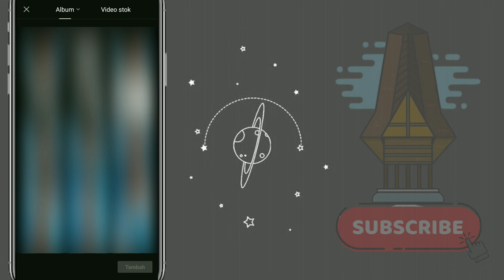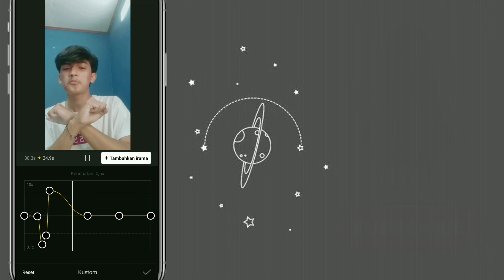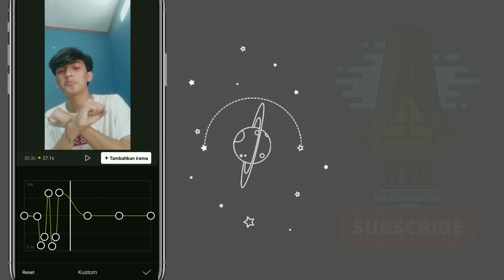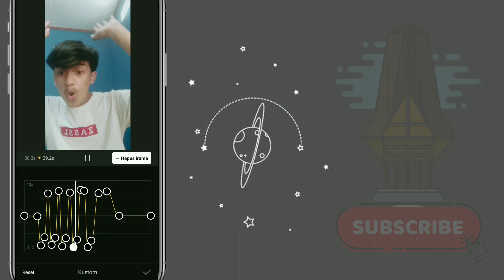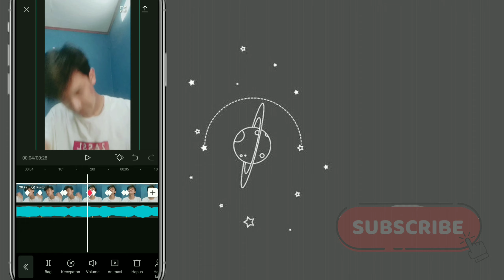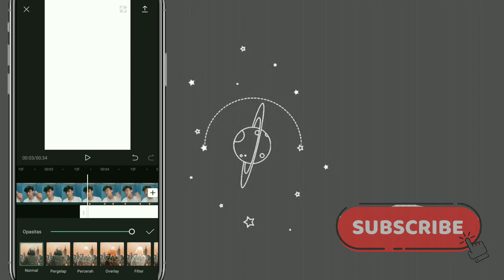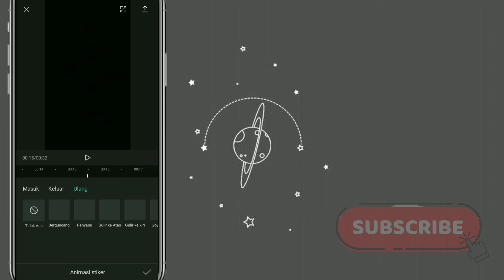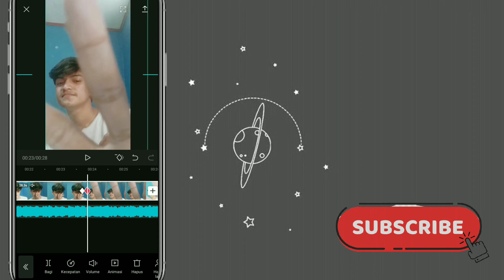TUTORIAL JEDAG JEDUG X SLOWMO CHALLENGE TIKTOK PART 2 LAGU DIGI2 BAMBAM X KANG COPET || CAPCUT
Assalamuaikum Wr.Wb
NONTON SAMPE HABIS DAN ENJOY YAH, SORRY KALAU KURANG JELAS HEHE

DURASI JEDAG JEDUG : 3.7\0.3\0.2\0.2\0.3\0.2\0.2\0.4\0.3\0.2\0.2\0.3\0.1\0.2\0.2\0.2\0.3\0.2\0.2\0.3( 0.2 X 7 )\0.3\0.4\0.2\0.2\0.4\0.2\0.3 (0.2 X 7 ) \0.3 (0.2 X 7 ) \0.3 (0.2 X 4 ) \1.6 \  0.3 \ 0.1 \ 0.3 \ 0.3 \ (0.2 X 12 ) \ 0.3 \ 0.2 \ 0.2\ 0.3 \0.1 \ ( 0.2 X 6 ) \ 0.3 \ (0.2 X 9 ) \ 0.4 \ 0.2 \ 0.3 \( 0.2 X 5 ) \ 0.4\ 0.3 \ 0.2 \0.2 \ 0.3\ 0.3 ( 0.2 X 5 )
tutorialtiktok
tutorialcapcut
tutorialcapcutjedagjedug

tutorialjedagjedugxslowmo
tutorialjedagjedugxslowmochallagetiktokpart2

tutorialjedagjedugxslowmochallagetiktokcapcut
djdigidigibambamxkangcopet
capcutdjdigidigibambamxkangcopettiktok
tiktoklagudjdigidigibambamxkangcopettiktok
tutoriallagudjdigidigibambamxkangcopettiktok
tutorialeditvideojedagjedugxslowmochallagetiktokpart2lagudjdigidigibambamxkangcopet
tutorialmembuatvideojedagjedugxslowmochallagetiktokpart2lagudjdigidigibambamxkangcopetcapcut
tutorialmembuatvideojedagjedugxslowmochallagetiktokpart2lagudjdigidigibambamxkangcopetviraltiktok
Selamat mencoba, selamat berkarya, jangan lupa berdoa